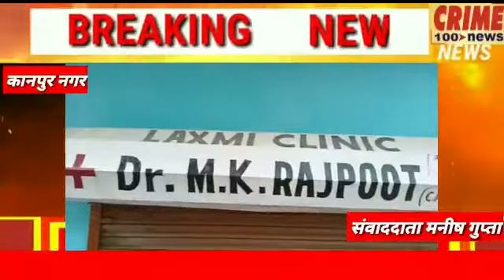65 वर्षीय बुजुर्ग को झोलाछाप डॉक्टर से ग्लूकोस चड़वाना पड़ा महंगा गवाई अपनी जान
झोलाछाप डाक्टर के  इलाज के दौरान मौत होने से पिड़िता ने लगाई  प्रशासन से न्याय की गुहार।
कानपुर  मामला नौबस्ता  थाना क्षेत्र के अंतर्गत आवास विकास कॉलोनी हंस पुरम का है क्लीनिक में उपचार के दौरान   65 वर्षीय वृद्ध की मौत  जहा वृद्ध के शव को घर के बाहर फेंक फरार हुआ झोलाछाप डॉ मनोज राजपूत परिजनों ने लक्ष्मी क्लीनिक पर लगाया लापरवाही का आरोप डॉ मनोज राजपूत पर गलत उपचार का आरोप पुलिस ने शव पोस्टमार्टम के लिए भेजा नौबस्ता थानाक्षेत्र के इलाके का मामला। पीड़ित ने नौबस्ता थाने में दी तहरीर पीड़ित अब सीएमओ ऑफिस का दरवाजा खटखटाएंगा न्याय के लिए। वहीं इलाके के लोगों ने झोलाछाप के खिलाफ खोला मोर्चा।  झोलाछाप मनोज राजपूत  जल्द ही सलाखों के होगा  पीछे  मृतक परिवार द्वारा मुख्य चिकित्सा अधिकारी  ने झोलाछाप डॉक्टर को नोटिस देकर दिया 3 दिन का समय स्पष्टीकरण मांगा।(@crime100news)